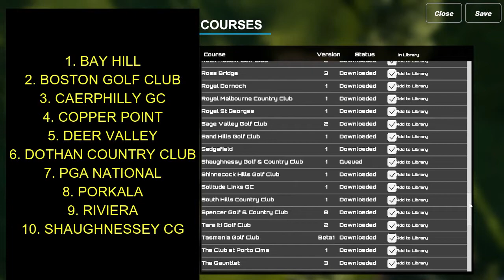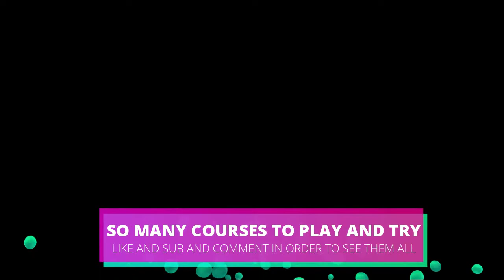GSPRO | NEW COURSES SPOTTED | 1/17/22 | GARMIN R10 | SIM GOLF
excited to try these but its getting to the point where I can never play them all because there will be so many to choose from.
...spoiler porkkala is not in Hawaii